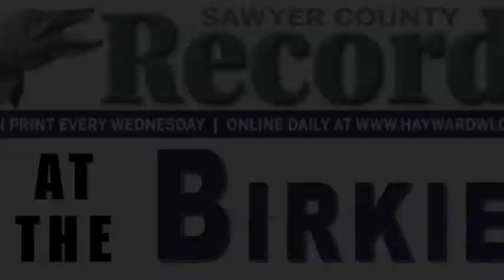RAW VIDEO Champion comes over the bridge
Sergio Bonaldi, Italy, is the 2015 men's Swix American Birkebeiner men's skate winner. He was also the 2013 champion.